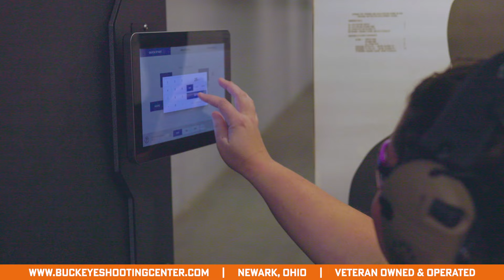Welcome to Buckeye Shooting Center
At Buckeye Shooting Center, we proudly stand as a veteran-owned and operated business located in Newark, Ohio.

We're dedicated to providing an exceptional shooting experience combining safety, education, and community. Whether you're an experienced marksman or brand new to firearms, we have something for everyone.

Our store is open 7 days a week or check us out online. We look forward to seeing you soon!